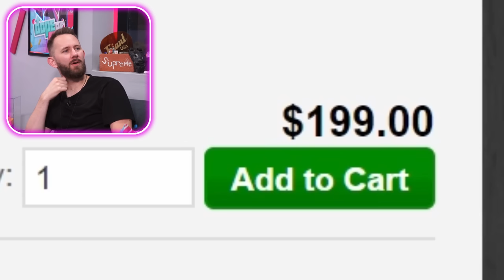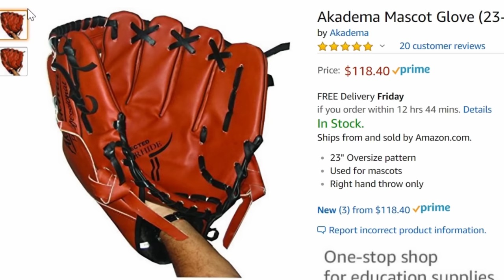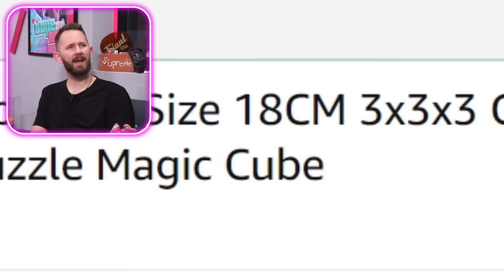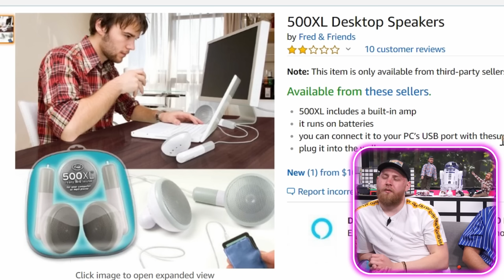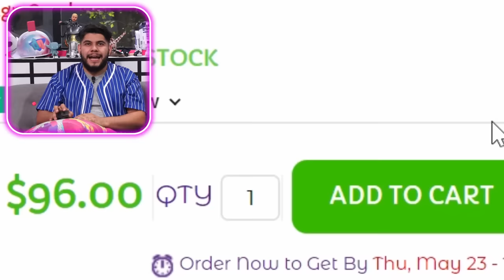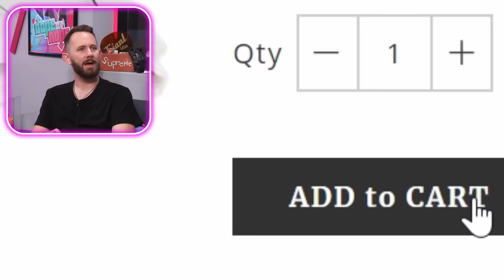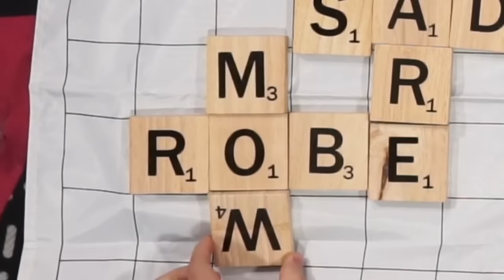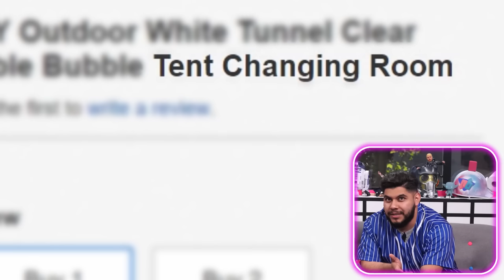9 GIANT Products that Actually Exist!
In today's video we're unboxing 10 GIANT products and testing them in unusual ways! Join us as we put these products to the test and see if they're better than their original size.